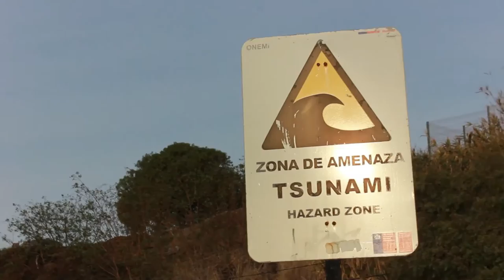Un Vlog de Sauce 09 - Tecito en la costanera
Sígueme!